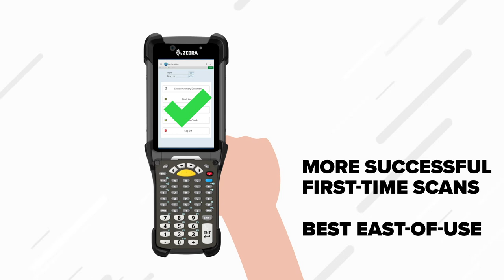Keep it Simple